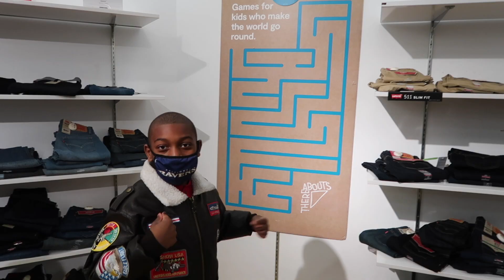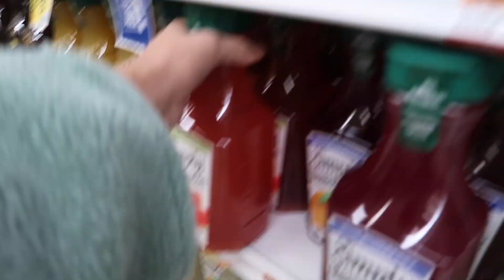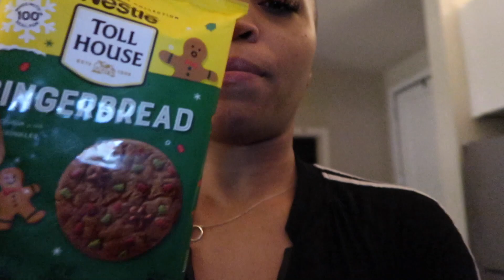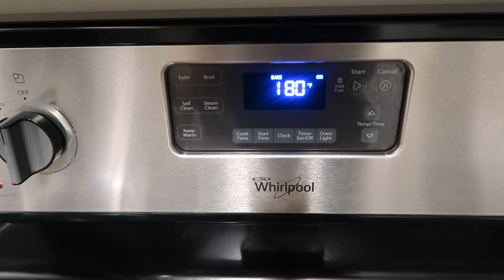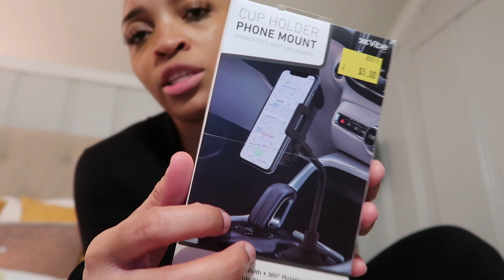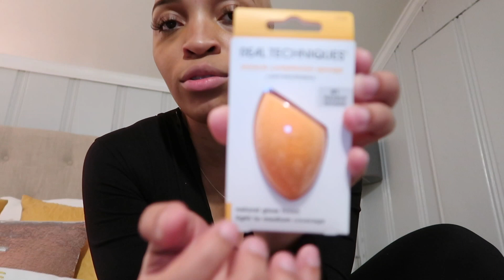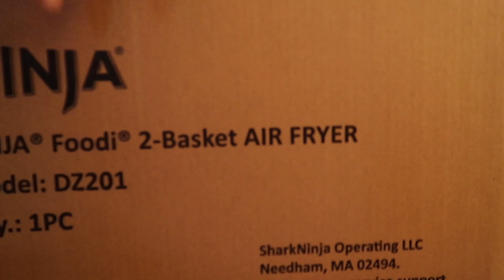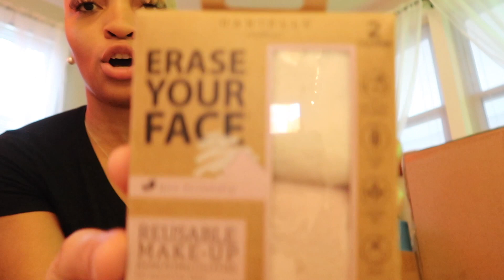VLOGMAS WEEK 4 | WRAPPING GIFTS + STOCKING STUFFERS + CHRISTMAS EVE + WHAT I GOT FOR CHRISTMAS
HAPPY VLOGMAS WEEK 4! I cannot believe Vlogmas is over already. Time flies!

In this weeks vlog we will be doing some last minute gift shopping, FINALLY wrapping gifts, buying stocking stuffers, spending time with family for Christmas, and much more. Did you enjoy your Christmas holiday?